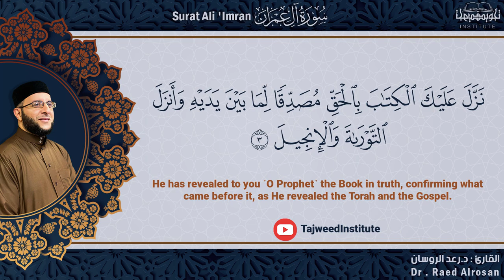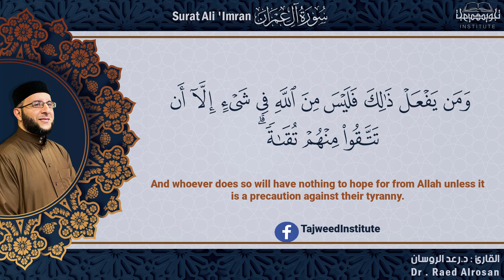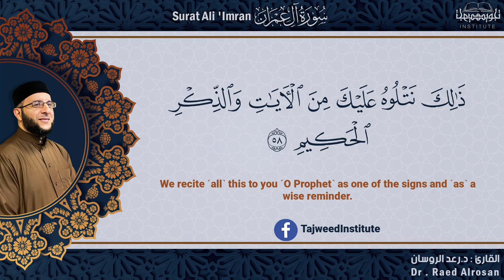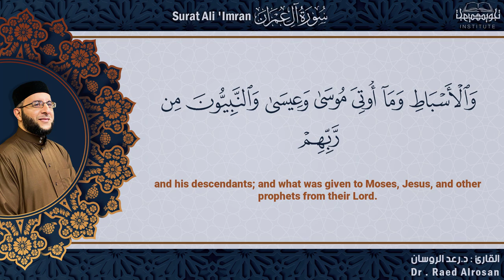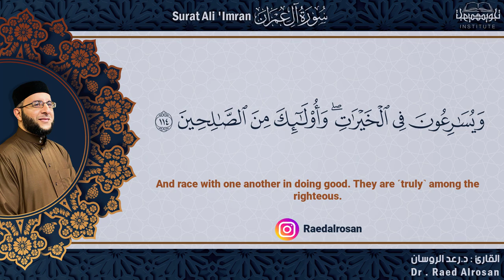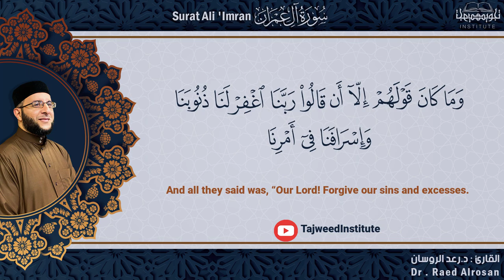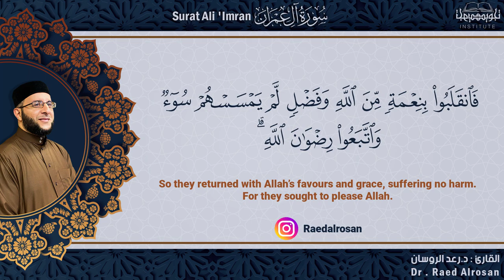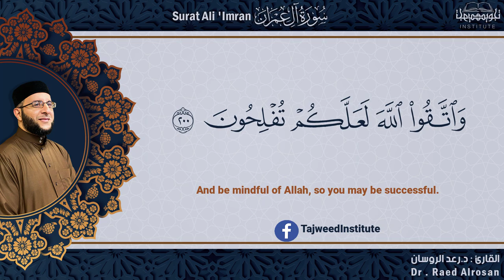SURAT ALI-IMRAN DR. RAED ALROSAN | سورة آل عمران بصوت د. رعد الروسان